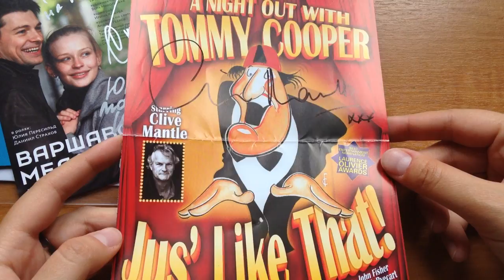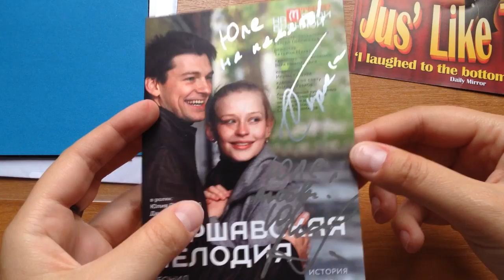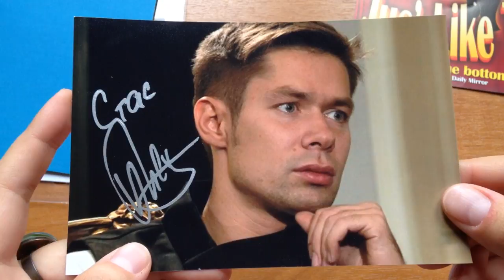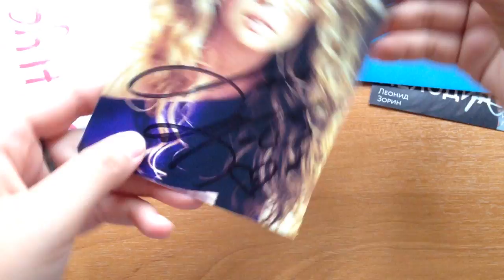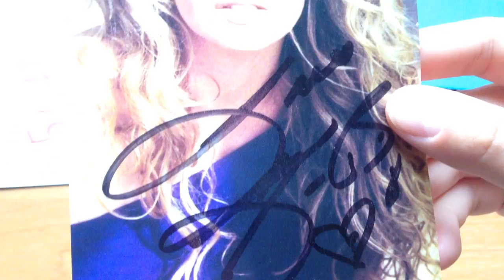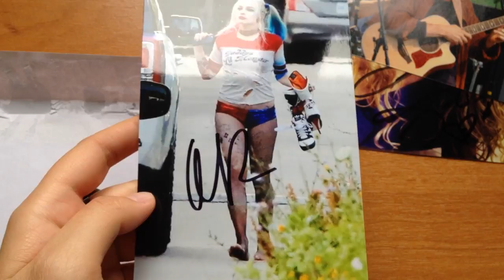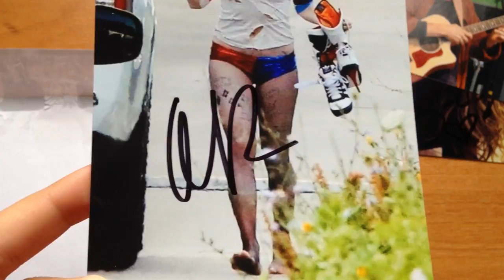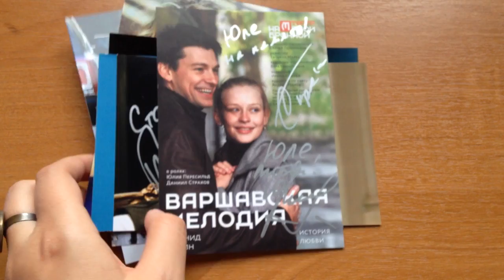Автографы друзей 6. МАРГО РОББИ (Harley Quinn)?